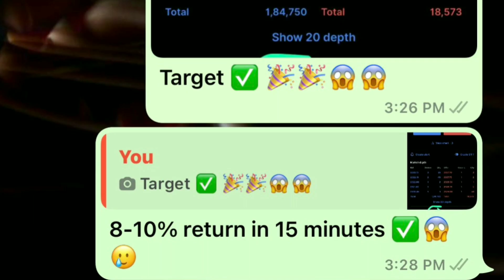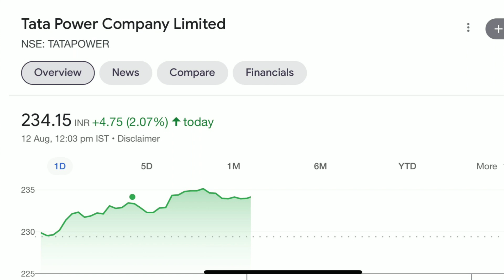TATA POWER SHARE BIG BREAKOUT TODAY | TATA POWER SHARE LATEST NEWS TODAY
Tags—-/